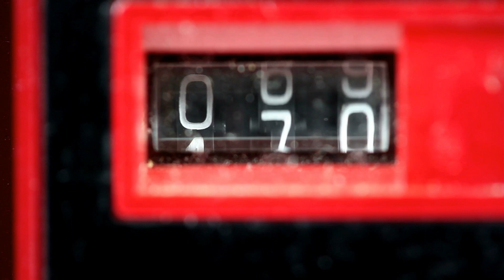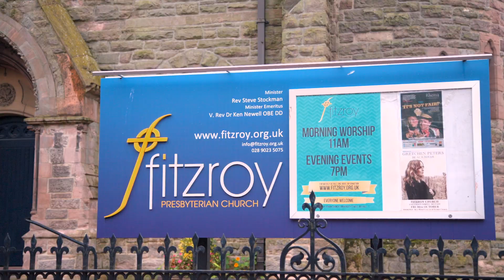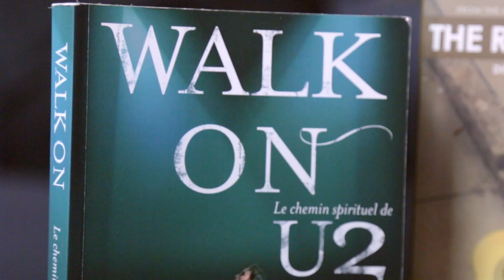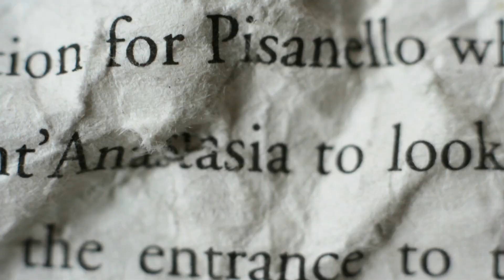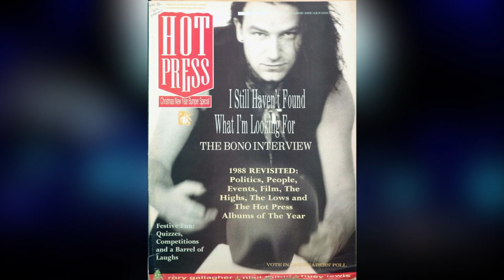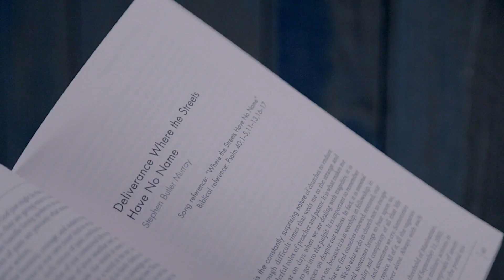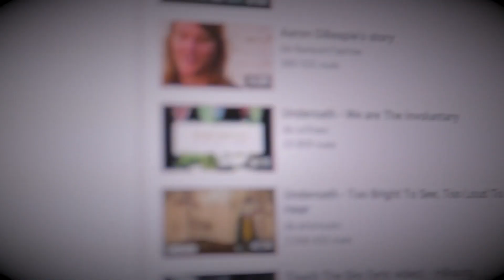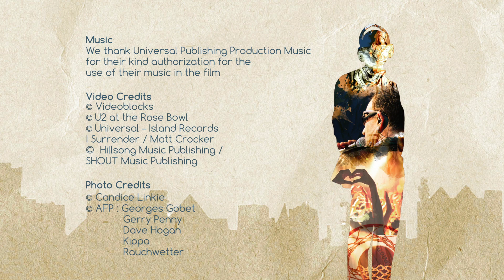'Engaging culture' Az Egyház és a kortárs kultúra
'Engaging culture'
Az Egyház és a kortárs kultúra
Hogyan békítsük ki az Egyházat a kortárs kultúrával, hogyan beszéljünk egy a Biblián alapuló nyelvet, amely ugyanakkor érthető azok számára is, akik nem ismerik a keresztény hitet? Napjaink kihívása: az Evangélium hirdetése a mai kultúránkban, melyet átjár a média, és különösen a zene. Ebben a filmben egy észak-írországi lelkipásztor, Steve Stockman megosztja velünk látásmódját és tapasztalatait, főleg az ismert rockegyüttes, a U2 útján keresztül. Ellátogatunk Londonba is, hogy találkozzunk Toby-val, egy fiatalemberrel, aki tanúságot tesz nekünk megtéréséről, mely a zenén keresztül történt meg.
Ez a film segíthet nekünk, hogy még inkább tanúságot tudjunk tenni, hogy "só és világosság" legyünk a minket körülvevő világban. Ehhez be kell kapcsolódnunk a kultúrába, tájékozódnunk kell és kapcsolatban kell maradnunk!